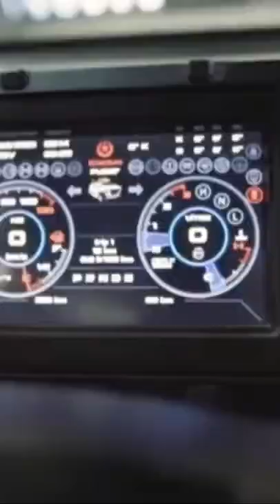Türkiye’nin yeni zırhlı aracı PUSAT göreve hazır